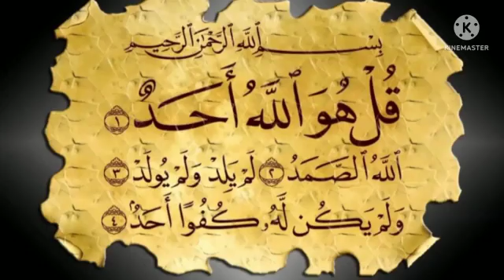هذه السورة الصغيرة الرائعة أجر تلاوة القرآن كله بقراءته ثلاث مرات@theguided8956 !!!!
هذه السورة الصغيرة الرائعة أجر تلاوة القرآن كله بقراءته ثلاث مرات‎@THE GUIDE D89  !